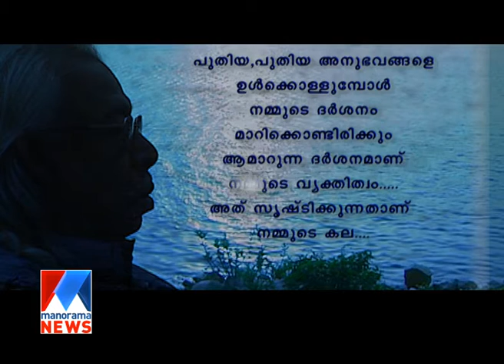Annorikkal | Memories of Kakkanadan | Manorama News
Annorikkal | Memories of Kakkanadan